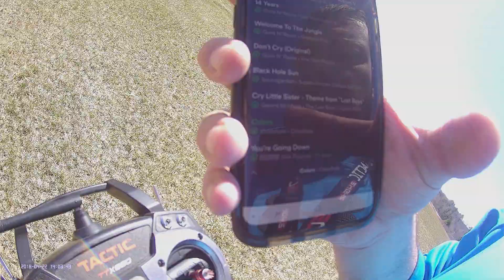FMS P-47 RAZORBACK 1500MM RE RE RE RE MAIDEN. Finally!!!!!!!